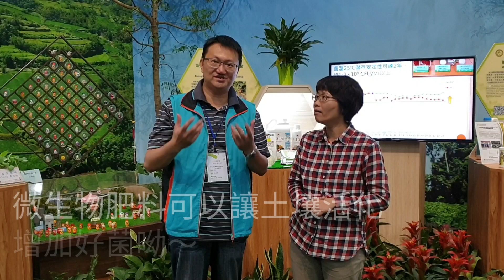農科太太 微生物肥料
農科太太第102集
Hi,大家好，吃飽了嗎？
天啊~今天是三種語言耶，台語訪問、國語回答、客語教學~~
今天農科太太邀請到農科同事盛祺來跟大家介紹農業界的養樂多”微生物肥料”
微生物肥料是取自土壤中對植物生長有幫助的好菌，又和化學肥料有什麼不同呢?
咦?那如果對土地比較友善，可以把多種微生物肥料混在一起，一起灌讓植物趕快變成18銅人嗎?